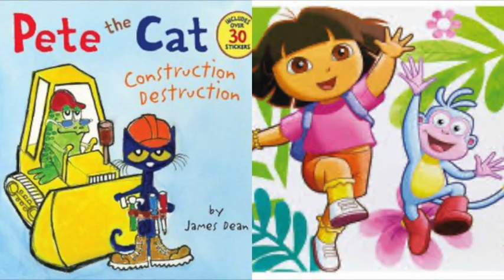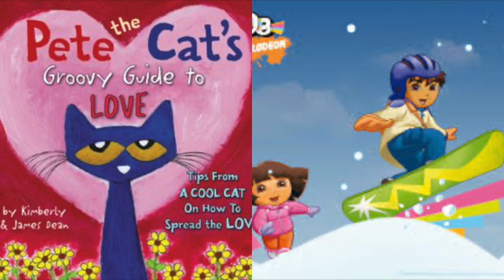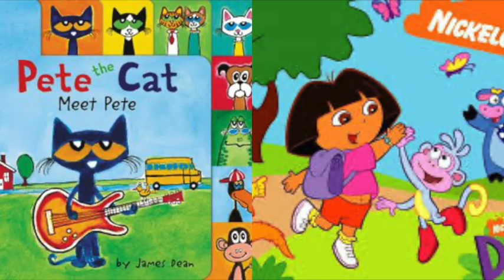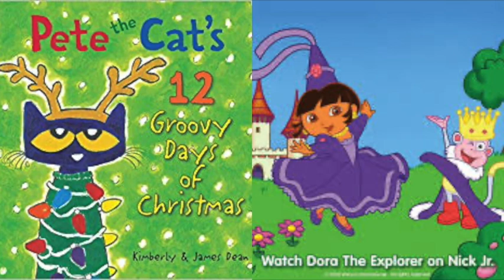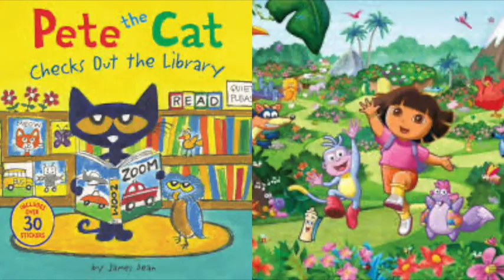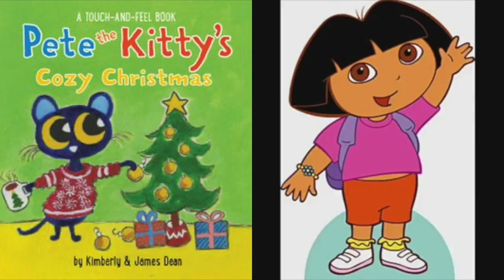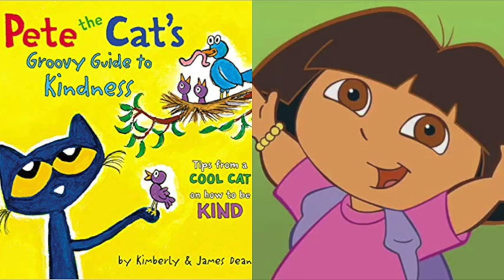Pete The Cat and Dora The Explorer Airport Slideshow